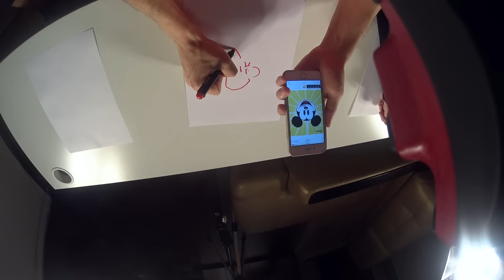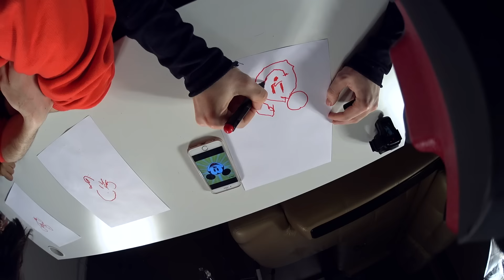ОЧКИ, КОТОРЫЕ ПЕРЕВЕРНУЛИ МИР ★ Константин Давыдов | Герман Черных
Привет! ♡ Меня зовут Мари Сенн. Я живу в Москве. Обожаю придумывать и снимать смешные скетчи. На моём канале вы можете увидеть такие скетчи, как «10 СИТУАЦИЙ как я встретила своего БЫВШЕГО», «Почему девушки опаздывают на свидания?», и многие другие видео. Обязательно их посмотри.